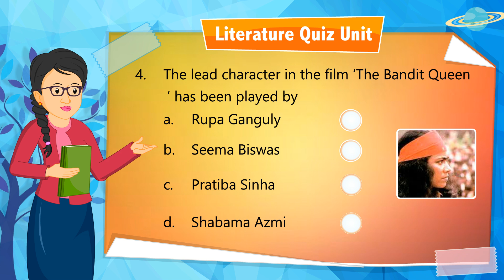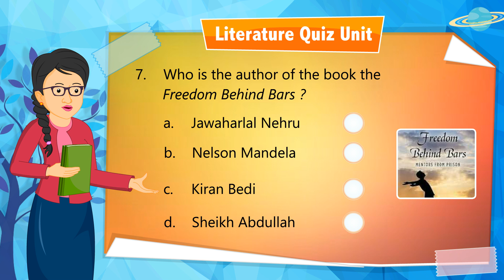Meet The Global Knowledge | Class 8 Chapter 31 | Literature Quiz